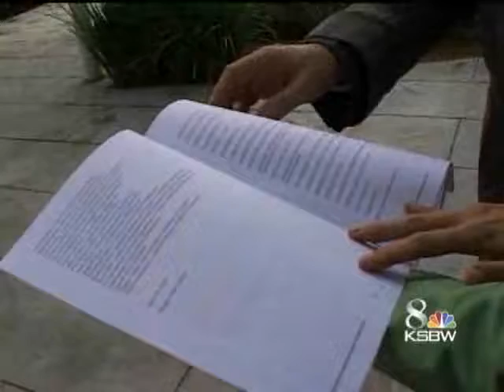Committee OKs Pot Regulation Bill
A state Assembly committee has approved a bill to tax and regulate marijuana in California.